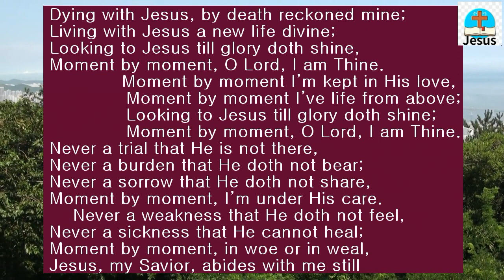Moment by moment 구주와 함께 나 죽었으니